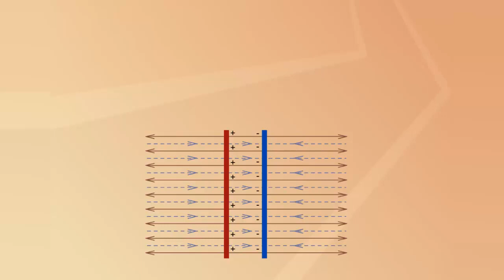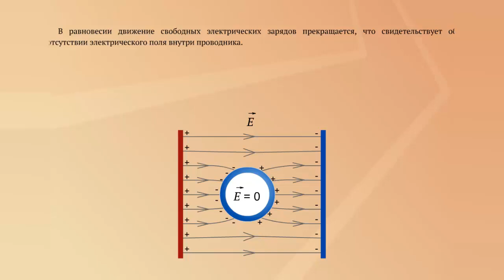Электрическое поле. Линии напряженности электрического поля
Электрическое поле. Линии напряженности электрического поля. Физика 10 класс